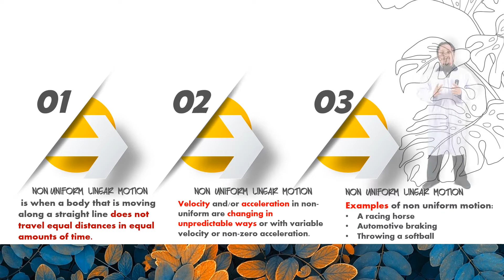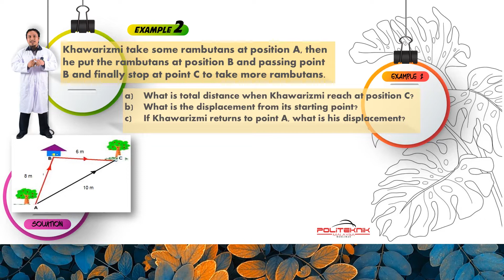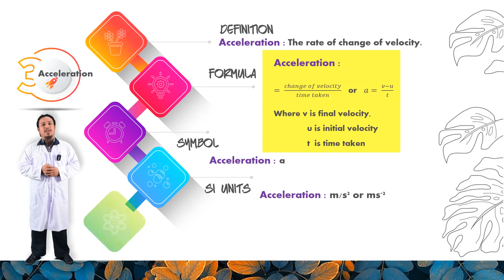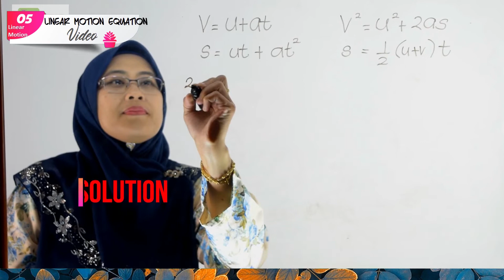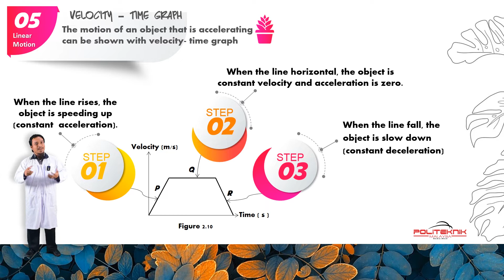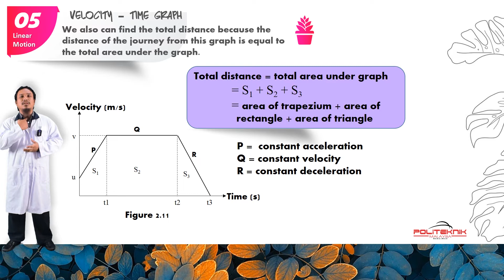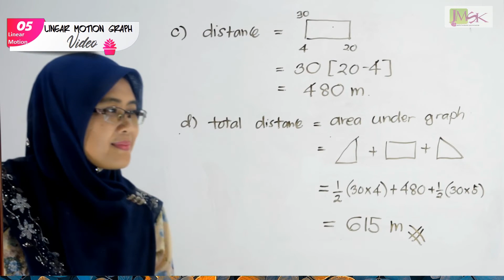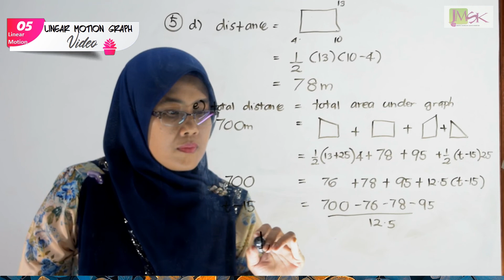Linear Motion (DBS10012) Engineering Science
Linear Motion (DBS10012) Engineering Science in full session complete with example and videos